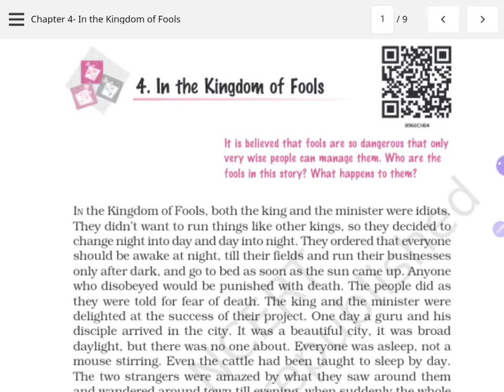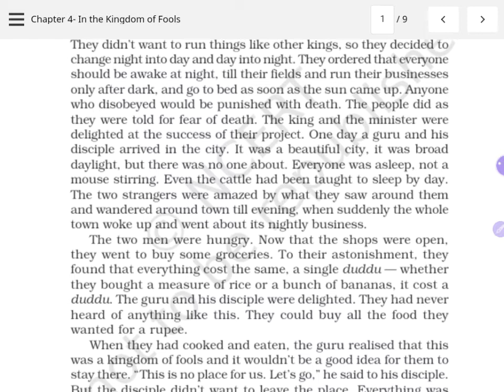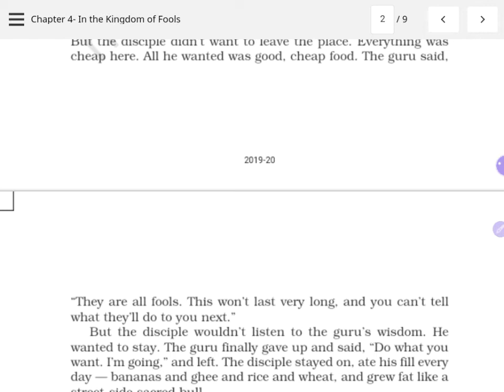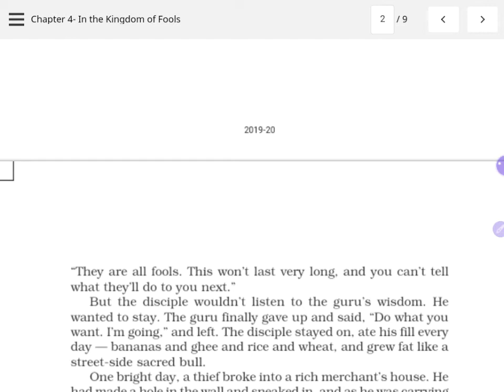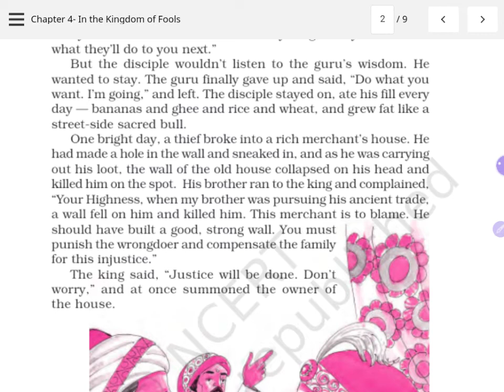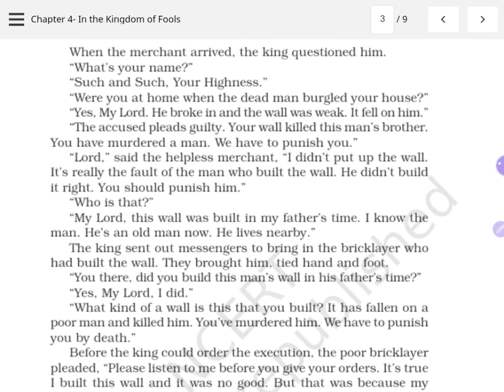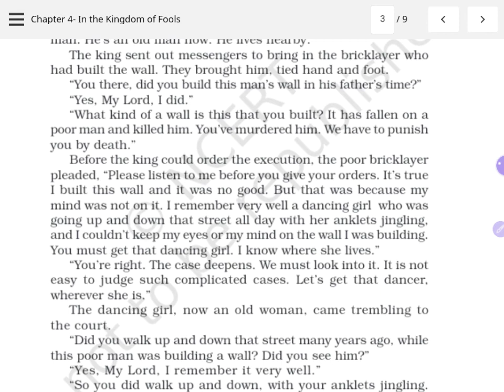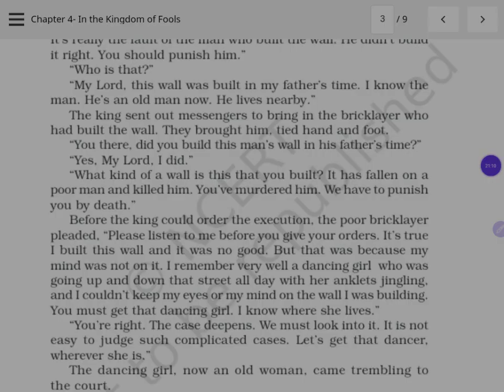In Kingdom of Fools part 1 class 9